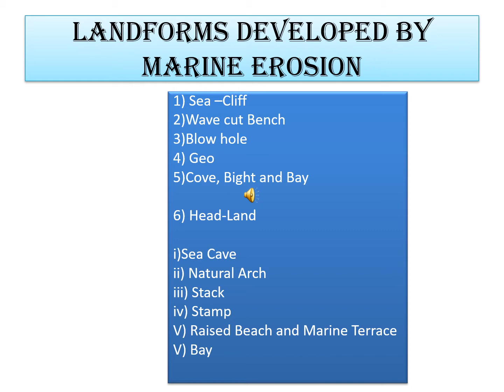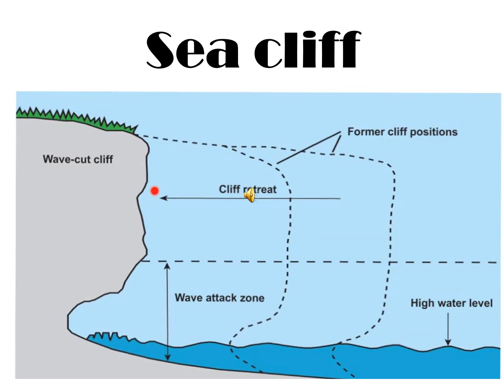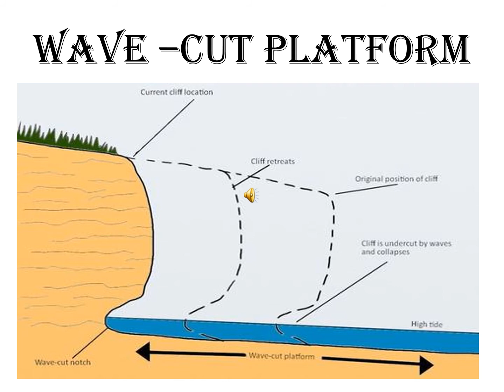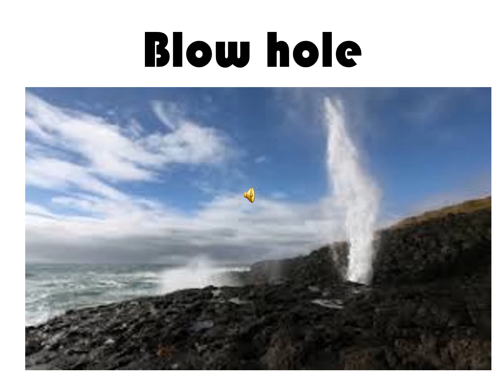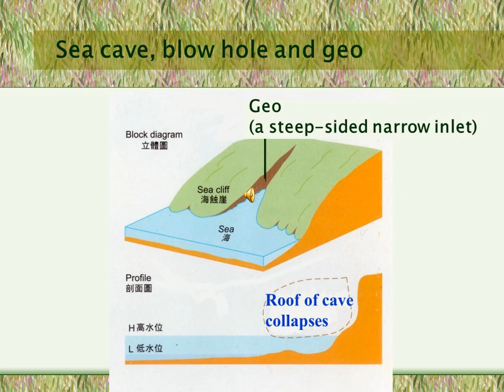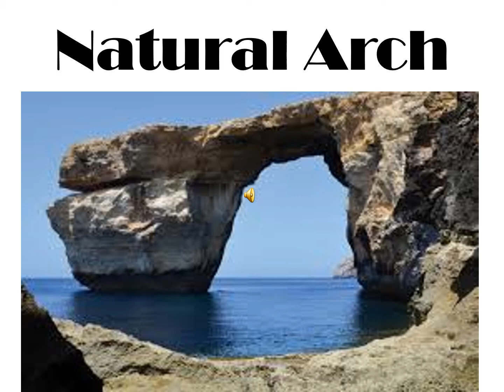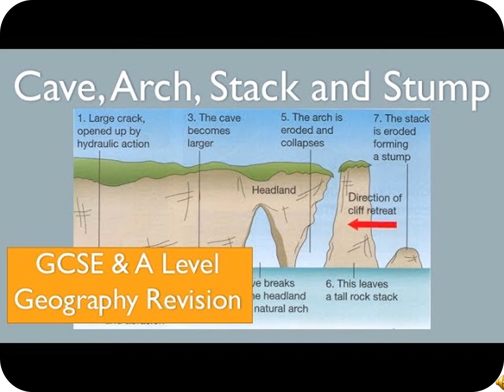Landforms developed by Marine erosion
SUBJECT: GEOGRAPHY
CLASS: XII (WBBSE SYLLABUS)
BY: MADHUMITA DAS GUPTA